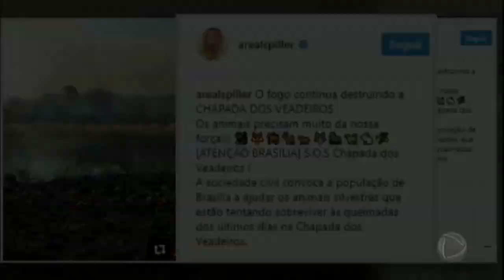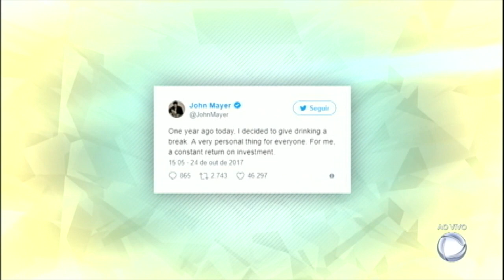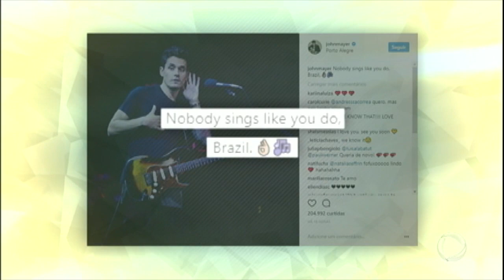Famosos se unem em campanha para acabar com o incêndio na Chapada dos Veadeiros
Fique por dentro de tudo que acontece no mundo dos famosos com o Diário das Celebridades do Hoje em Dia!